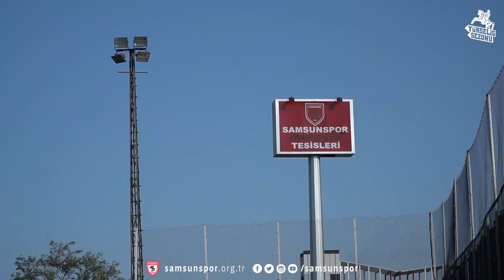Antrenman Günlüğü | 27.08.2019